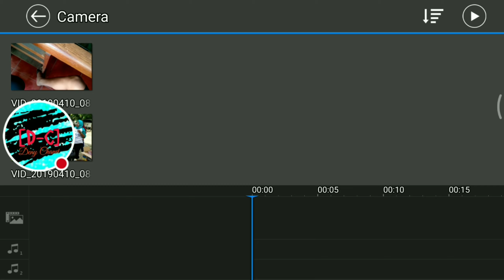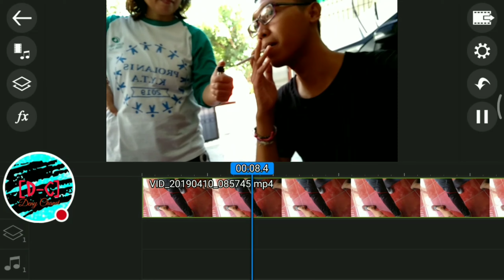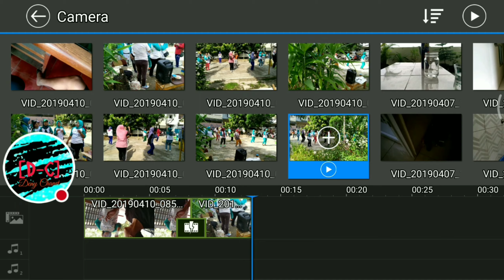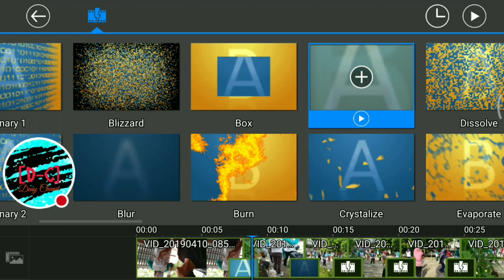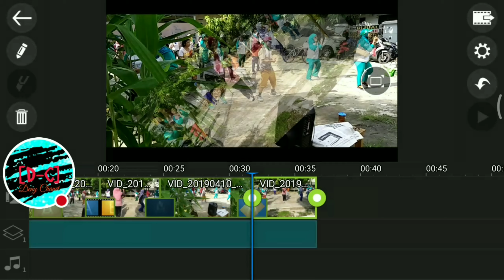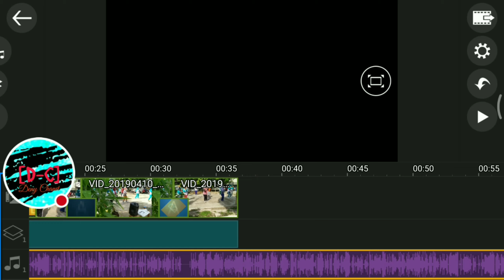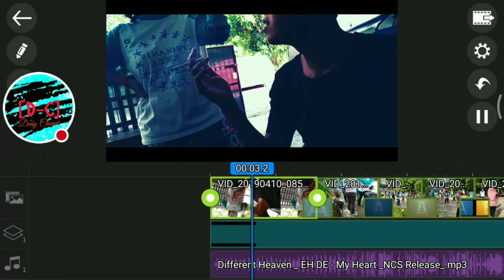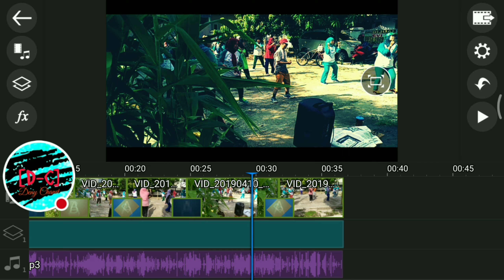TUTORIAL MEMBUAT VIDEO CINEMATIC MENGGUNAKAN APLIKASI POWERDIRECTOR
Assalamualaikum gaes

Video kali ini mohon maaf belum bisa  membuat konten tentang memancing yah
Untuk mengisi waktu disela sela kerja saya membuat tutorial membuat video cinematic gaes.

Silahkan ditonton,dilihat lihat dulu siapa tau cocok😬

Tanpa basa basi bisu silahkan dinikmati hasil karya saya😂

D-C TUTORIAL 2019